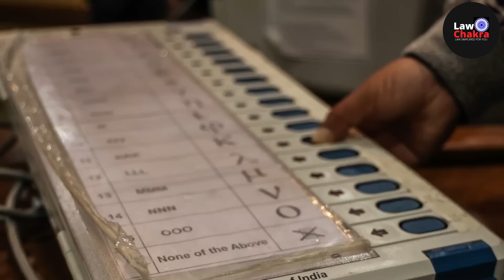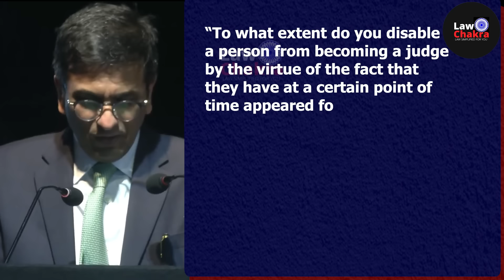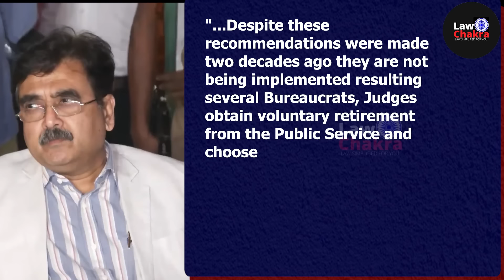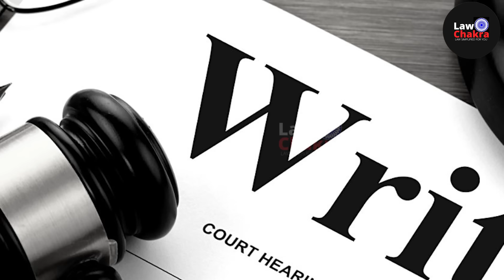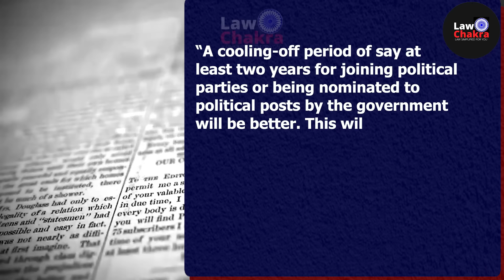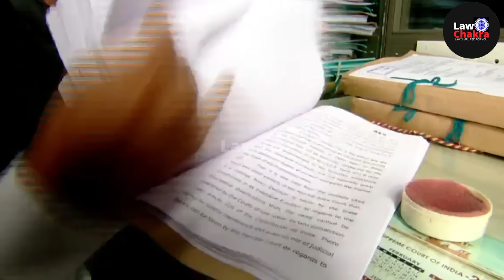Petitioner Urges SC Action; Stop Them Contest Election